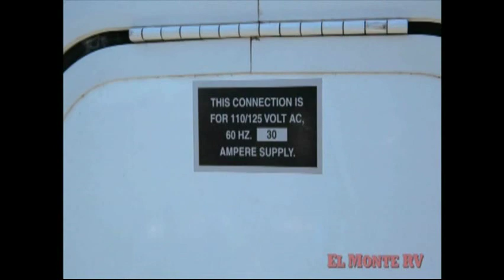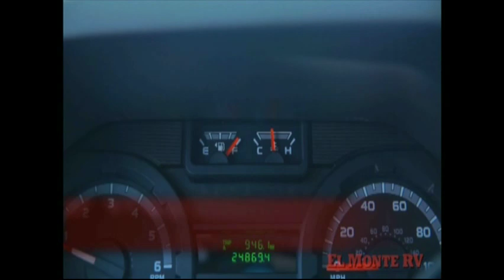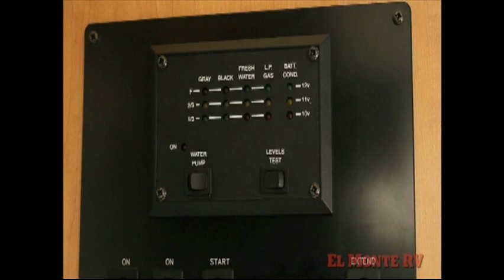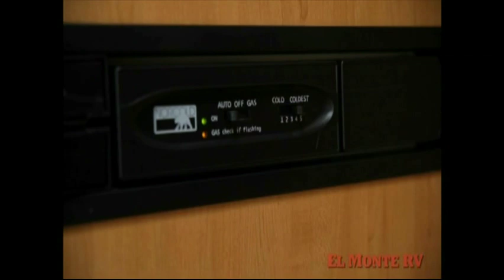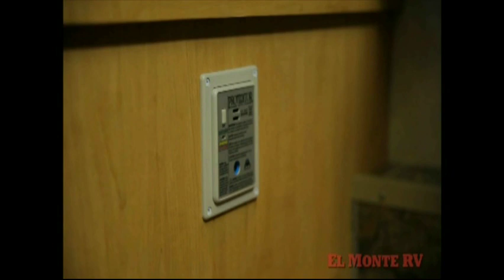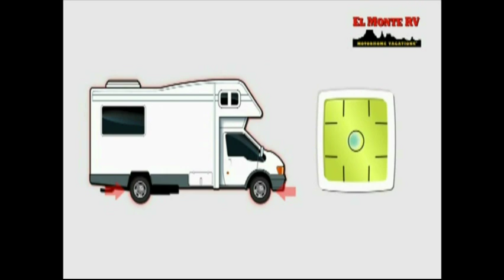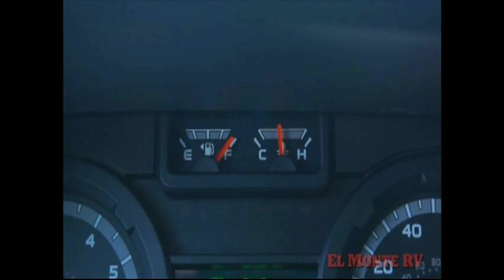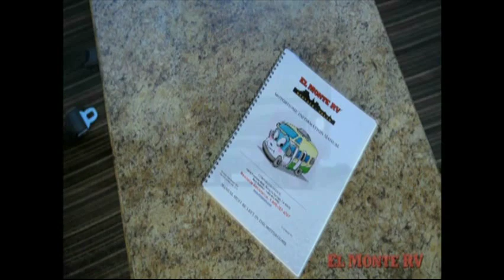Motorhome Instruction Video - German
Motorhome Instruction Video - German Version from El Monte RV Rentals and Sales.